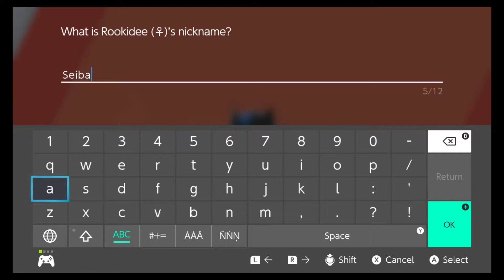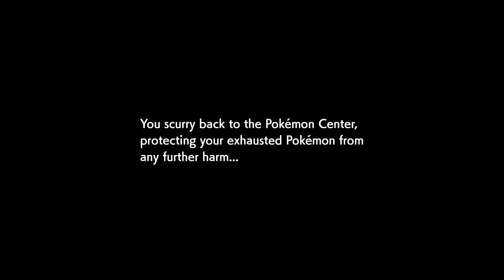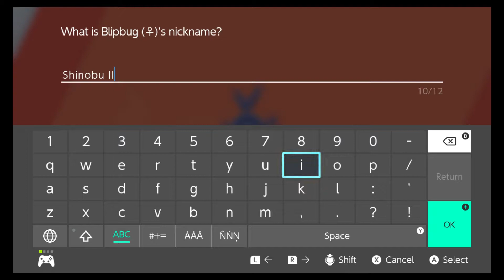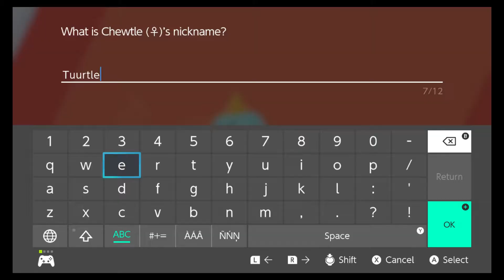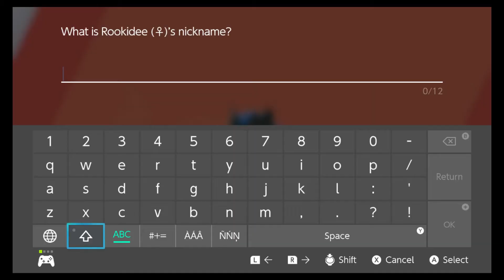My first Nuzlocke challenge part 2 - pokemon shield Nuzlocke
I did upload this part faster than my last one, but I did upload part 1 and saw the comment before recording for this part 2. So, here is part 2 of my pokemon shield nuzlocke. Last part was a rollercoaster, but hopefully this part everything goes well.

Nuzlocke Rules:
1 - The nuzlocke begins as soon as you receive pokeballs from your mother
2 - You get one catch attempt per route/zone
 -Each named wild area (17 in total) counts as one zone
 -You get 1 encounter when you first enter the wild area (May add more later)
 -High level impossible to catch does not count.
3 - catching is only done in the tall grasses and not in the overworld
4 - If you fail to catch the pokemon you do NOT get another try on this route.
5 - Duplicate clause (If I encounter any pokemon that I have [isn't dead] or in it's evolution line then i can skip it
and find another encounter)
6 - If a Pokemon faints place them in a pc bos (for my own convinecne to remember nicknames)
7 - You must nickname all Pokemon
8 - blackout is game over
9 - no item is to be used in battle, but held items are allowed
10 - battle sytle is on 'set' and not 'switch'
11 - not allowed to over level my pokemons